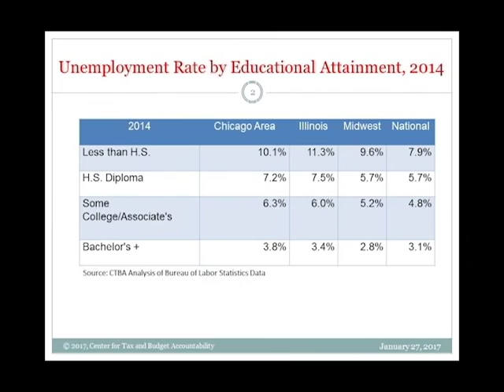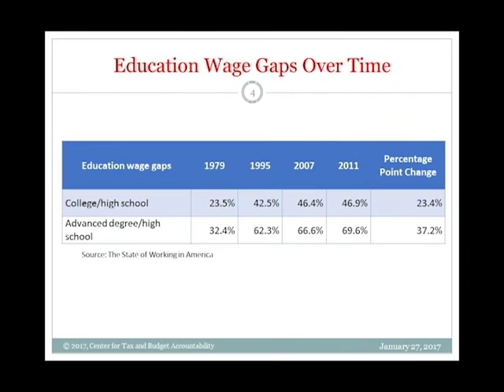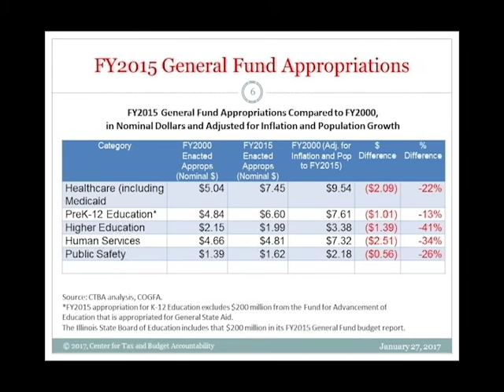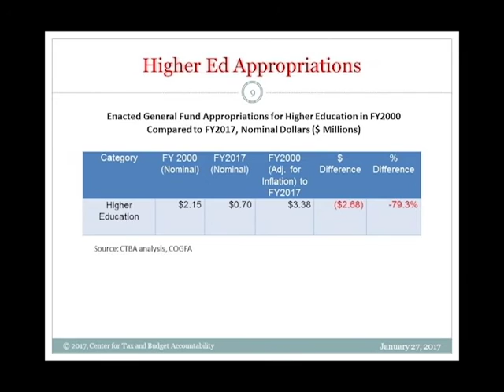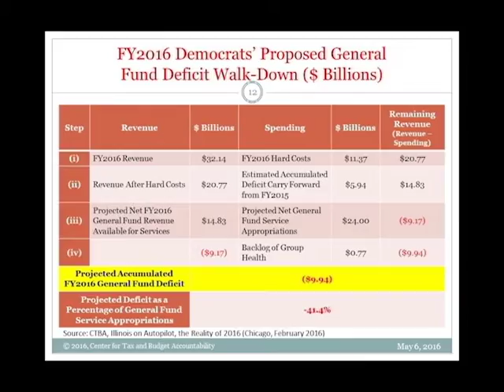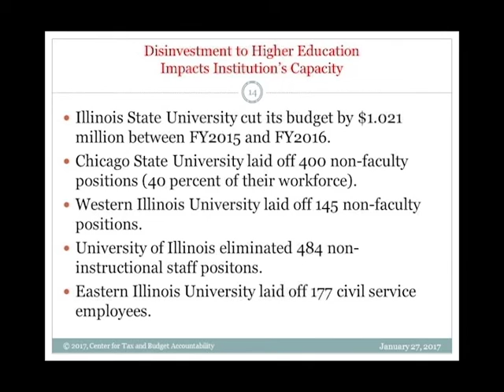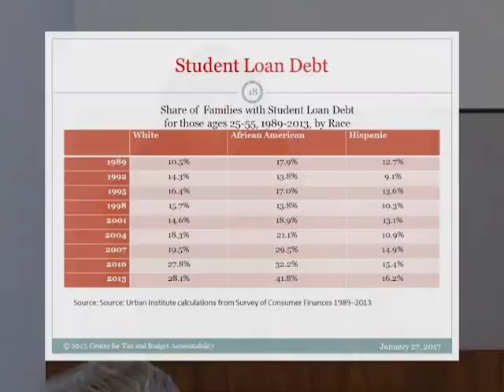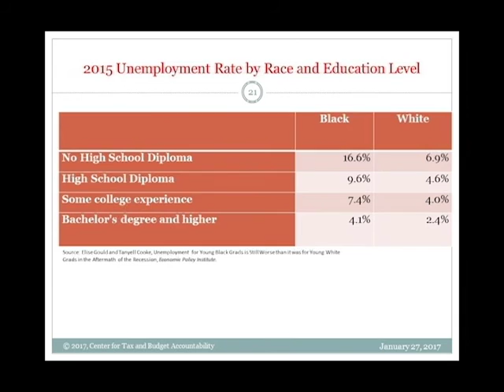Higher Education: Collateral Damage in the Budget Battle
The Center for Tax and Budget Accountability, the Office of the Provost and the Center for Urban Research and Learning at Loyola University host a discussion on the impact of Illinois’ budget cuts on higher education. This program was recorded by Chicago Access Network Television (CAN TV).